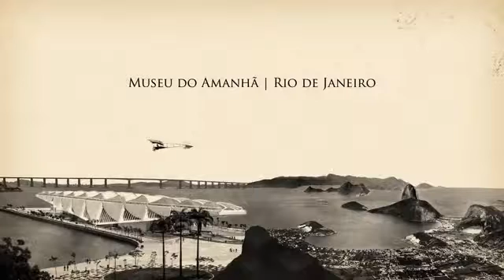Voando com o Demoiselle - Isaac Victor Alves Borges